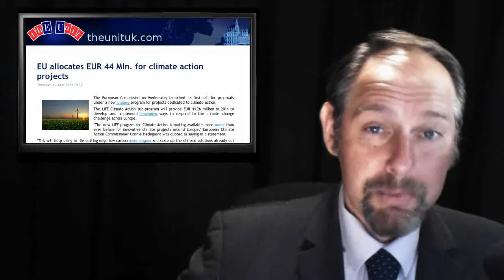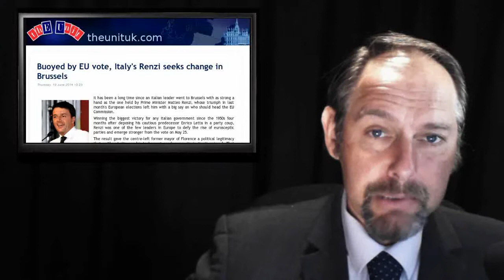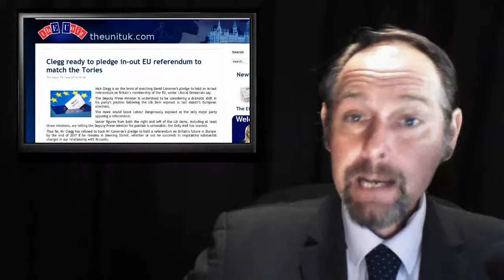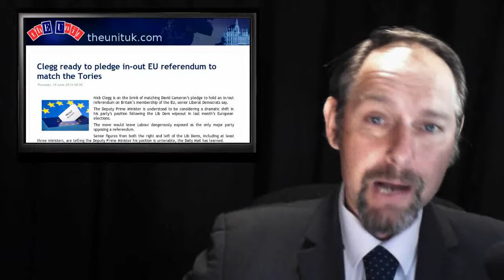ThEUnit: Climate Shame - Euro Road Cash - John Major returns - EU Explained